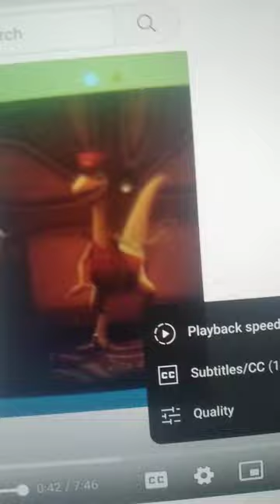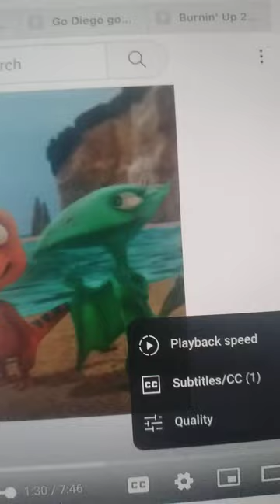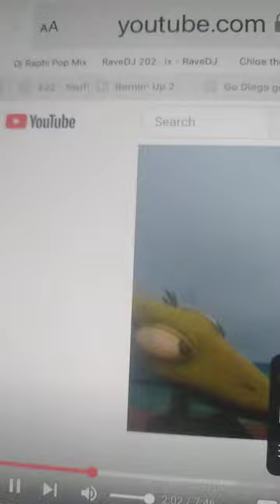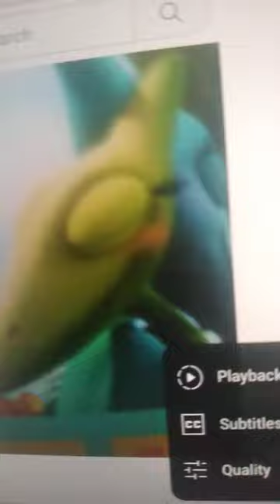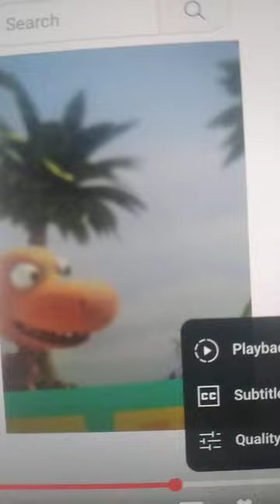All Aboard official video dinosaur train tribute